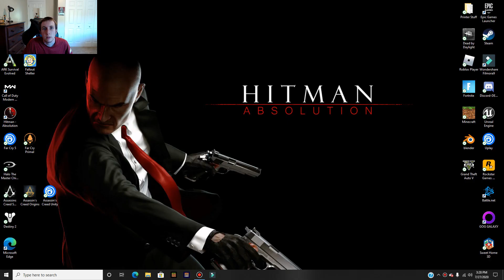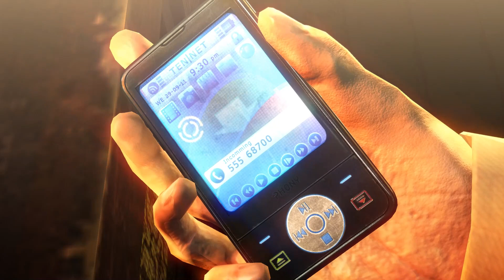HITMAN: ABSOLUTION Walkthrough Gameplay Part 3 - Putting Wade to sleep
3rd episode of the Hitman: Absolution Series

📜GAME SCHEDULE
Minecraft Monday: Minecraft Dungeons
Tuesday: Ark and/or Fallout Shelter
Watch Dogs Wednesday: Watch Dogs 2
Thursday: Hitman Absolution
Friday: Far Cry 5
Saturday: Halo 3
Silent Sunday: Assassins Creed: Syndicate